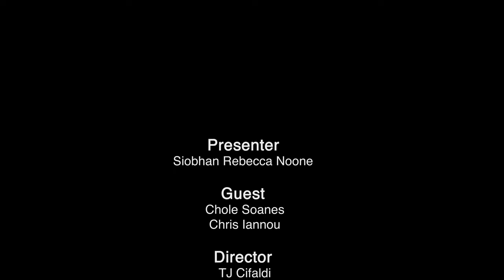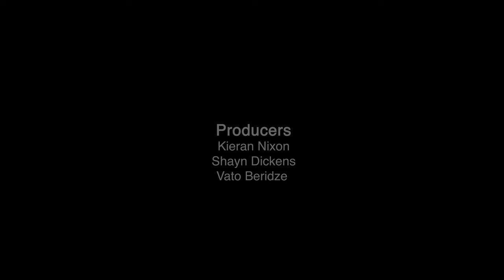Chatterbox: The Review Show (S1E06) Vinyl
The Sixth episode of a brand new TV review show filmed on 26th February 2016 at the University of Bedfordshire. Specifically reviewing Episode 2 of "Vinyl"